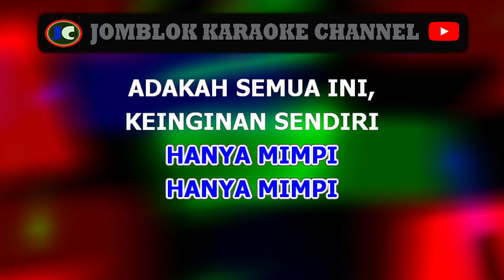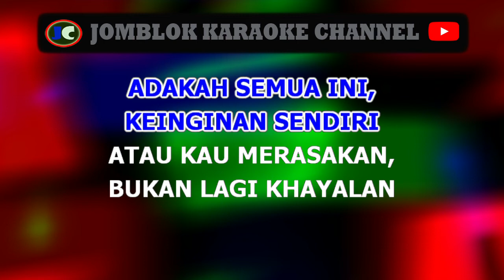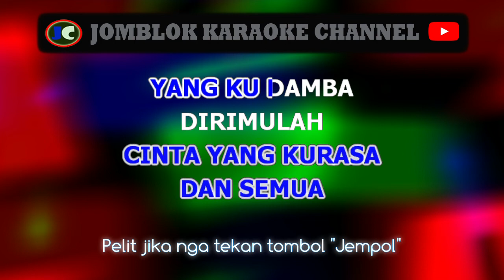Rida Sita Dewi Ku Sadari karaoke